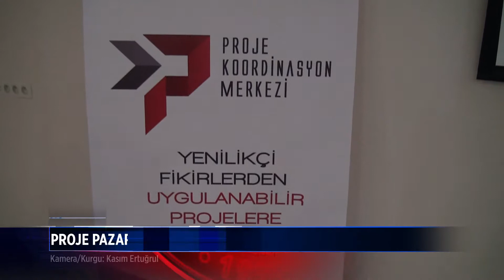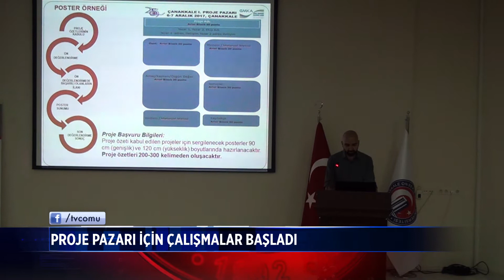Proje Pazarı İçin Çalışmalar Başladı